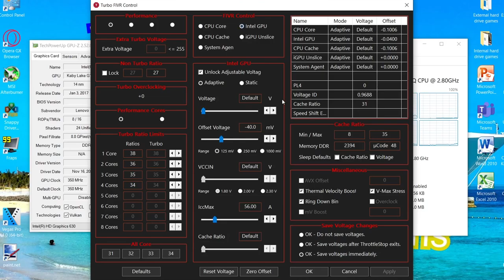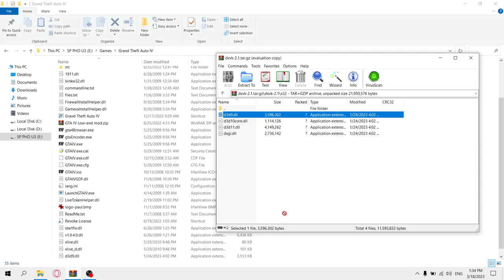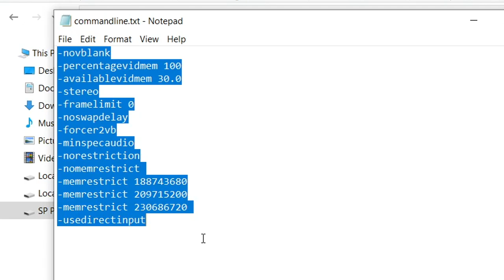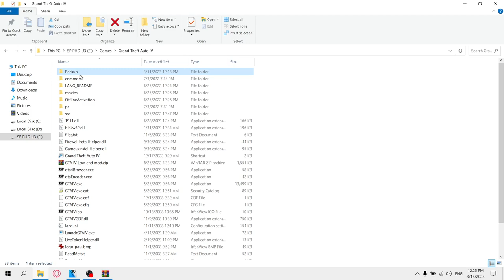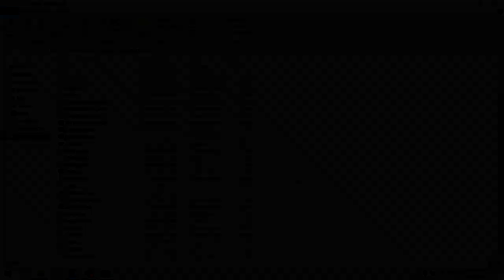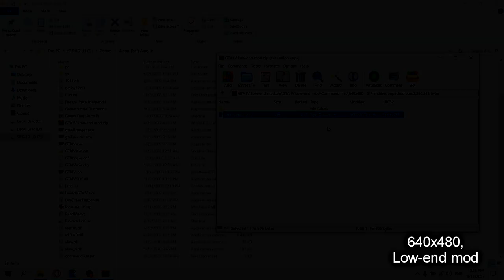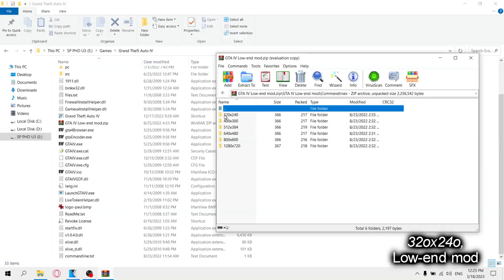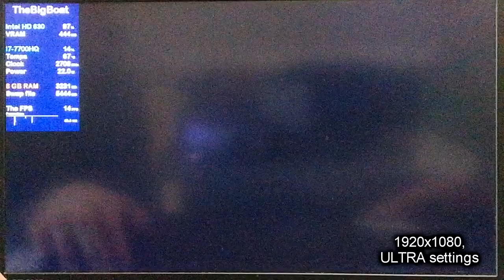Grand Theft Auto IV (the worst PC port) with NO GPU || Intel HD Graphics 630, 8 GB RAM, No SSD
This is how my Intel HD Graphics 630 handle GTA 4 aka the worst PC port ever! Spoiler alert: It actually runs, no f***ing way!11

My default commandline:
-novblank
-percentagevidmem 100
-availablevidmem 30.0
-stereo
-framelimit 0
-noswapdelay
-forcer2vb
-minspecaudio
-norestriction
-nomemrestrict
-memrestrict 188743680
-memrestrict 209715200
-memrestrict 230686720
-usedirectinput
🔧 *SPECS:*
🟦 *CPU: Intel Core i7-7700HQ* - 4 cores and 8 threads; up to 3.80 GHz, 6 MB L3 cache; 45 W TDP; Kaby Lake architecture; Undervolted by -100 mV via ThrottleStop
🟢 *Dedicated GPU: NVIDIA GeForce GTX 1050 Mobile* - 4 GB GDDR5 VRAM; 640 CUDA cores; 53 W TDP; Pascal architecture; DirectX 12.1, OpenGL 4.6 and Vulkan support; Undervolted via MSI Afterburner
💿 *Boot drive: Seagate ST1000LM035-1RK172 HDD* - 1 TB; 5400 RPM; SATA; 128 MB cache
🔷 *OS: Atlas OS 20H2*
🔳 Motherboard: LENOVO Provence-5R1
💻 *Laptop: Lenovo Legion Y520-15IKBN*

🕒 Timestamps:
00:00 - Intro and Specs
01:22 - A few notes
02:16- 1080p, Lowest settings
05:42 - 900p, Lowest settings
08:16 - 720p, Lowest settings
10:47 - 800x600, Lowest settings
13:09 - A low-end mod
14:02 - 800x600, Low-end mod
16:17 - 640x480, Low-end mod
18:39 - 320x240, Low-end mod (gorgeous graphics)
21:00 - 900p, Low settings
24:15 - 720p, Low settings
27:22 - 800x600, Low settings
30:24 - 900p, Medium settings
33:44 - 720p, Medium settings
36:24 - 800x600, Medium settings
39:28 - 720p, High settings
42:49 - 800x600, High settings
45:48 - 800x600, ULTRA settings
49:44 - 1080p, ULTRA settings (just for the laughz)
51:04 - Outro
Benchmark footage recorded externally from my phone 📱 in order to show the actual performance. Settings footage recorded internally using MSI Afterburner. Desktop footage recorded using OBS.